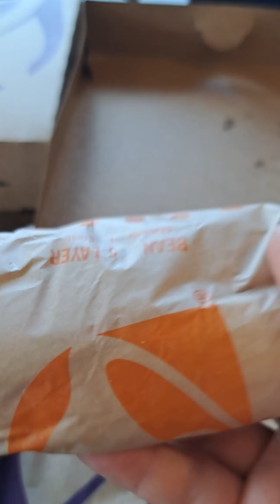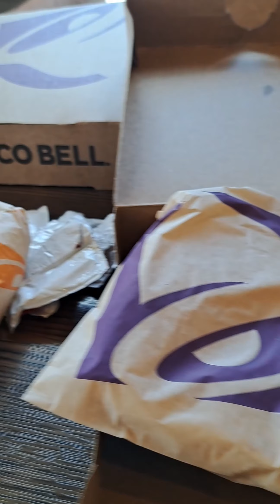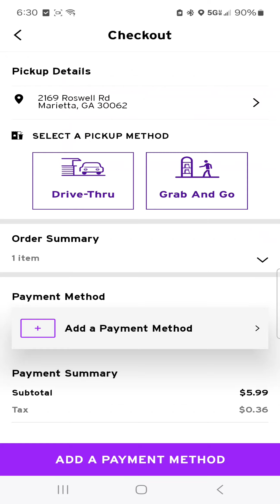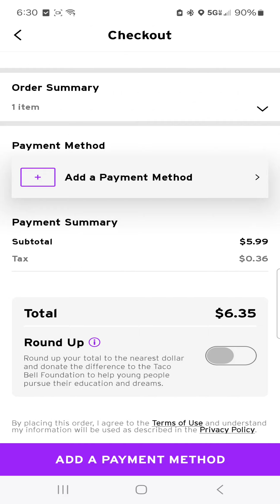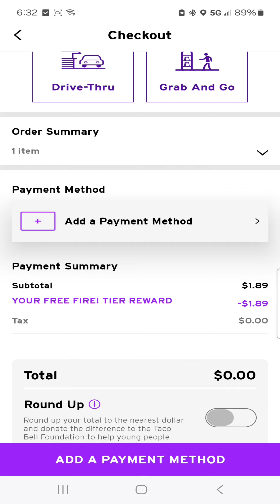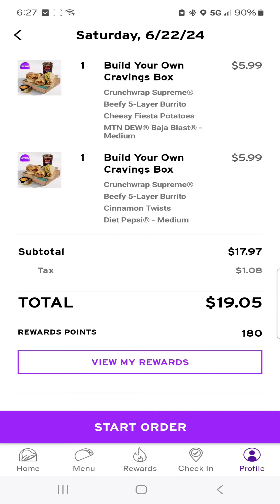DINNER! OUR FOOD REVIEW AT TACO BELL! GOOD DEAL ON A FAMILY BOX!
OUR FOOD REVIEW AT TACO BELL!  GOOD DEAL ON A FAMILY BOX!

Taco Bell Corp. is an American multinational chain of fast food restaurants founded in 1962 by Glen Bell (1923–2010) in Downey, California.[6] Taco Bell is a subsidiary of Yum! Brands, Inc. The restaurants serve a variety of Mexican-inspired foods, including tacos, burritos, quesadillas, nachos, novelty, and specialty items, and a variety of "value menu" items. As of 2023, Taco Bell serves over two billion customers each year, at 8,212 restaurants, more than 94 percent of which are owned and operated by independent franchisees and licensees. PepsiCo purchased Taco Bell in 1978, and later spun off its restaurants division as Tricon Global Restaurants, which later changed its name to Yum! Brands.

On August 18, 2014, Taco Bell launched a new value menu called Dollar Cravings. Replacing the old Why Pay More menu, Dollar Cravings currently contains thirteen food items all priced at a United States dollar.  It was renamed "Cravings Value Menu", when prices were increased on some of the items. In April 2019, they introduced a "loaded nacho taco" for a dollar. As of January 2024, the company featured 10 items.

Taco Bell was founded by Glen Bell, an entrepreneur who first opened a hot dog stand called Bell's Drive-In, in San Bernardino, California, in 1948. Bell watched long lines of customers at a Mexican restaurant called the Mitla Cafe, located across the street, which became famous among residents for its hard-shelled tacos. Bell attempted to reverse-engineer the recipe, and eventually the owners allowed him to see how the tacos were made. He took what he had learned and opened a new stand in 1951. The name underwent several changes, from Taco-Tia through El Taco, before settling on Taco Bell.

Glen Bell opened the first Taco Bell in 1962 at 7112 Firestone Boulevard in Downey, California. Currently, there is a Taco Bell location across the street at 7127 Firestone Blvd, in Downey. The original location was a 400-square-foot building about the size of a two-car garage, and was built with Mission-style arches that covered a small walk-up window that served the original menu items: Tostadas, burritos, frijoles, chiliburgers, and tacos, all for 19 cents ($2 in 2023 dollars). The first restaurant closed in 1986, while the building was saved from demolition November 19, 2015, and was moved 45 miles to the Taco Bell Corporate Office at 1 Glen Bell Way in Irvine, California and is currently stored intact on the corporate parking lot premises and known as "Taco Bell Numero Uno".

In 1964, the first franchisee was purchased by former police officer Kermit Bekke. This location, located at 1654 W Carson Street in Torrance, California, had its grand opening on May 28, 1965. Bekke sold his franchise a year and a half later. This location - now The Tamale Man - closed in 1975 when it moved across the street to store #1130 at 1619 W Carson St, which itself would close in the late 1990s and then subsequently be repurposed into Alfredo's Mexican Food. In 1967, the 100th grand opening took place at the location at 400 South Brookhurst in Anaheim, which was later replaced by a new restaurant at 324 South Brookhurst in 1993. The first location east of the Mississippi River - the 270th to open, store #258 - opened at 2050 East Main Street in Springfield, Ohio, on September 20, 1968. Original Taco Bells only featured walk-up windows without indoor seating or drive-thru service and former original Taco Bell locations still survive while having been repurposed, frequently as other Mexican restaurants. Nine locations remain in the original Mission style as Taco Bell, all of which are in California, Arizona, Colorado and Hawaii. In 1970, Taco Bell went public with 325 restaurants.

The corporate office has had a few locations, and previously maintained an office at 2516 Via Tejon in Palos Verdes, then at 2424 Moreton Street in Torrance before settling into Irvine more than 40 years ago in 1976 at 17901 Von Karman Avenue.